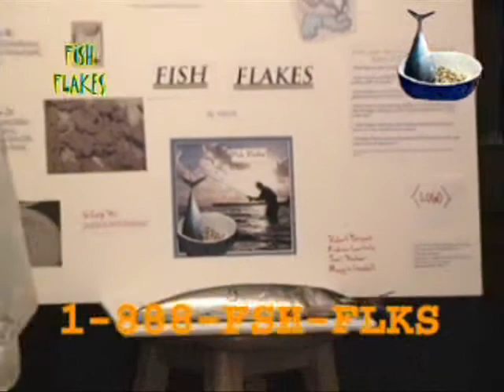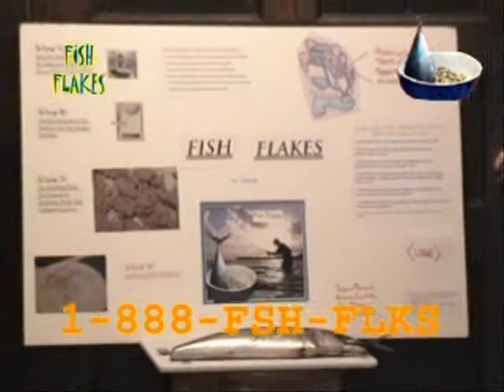Fish Flakes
Singles Cooking Infomericial from 2001.